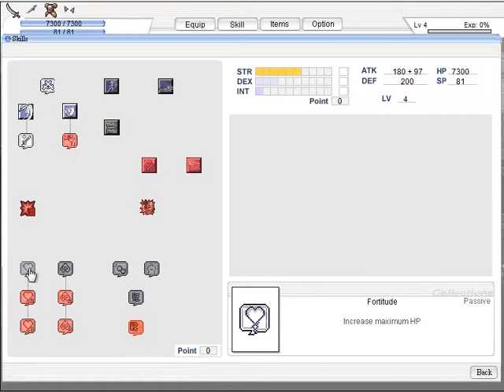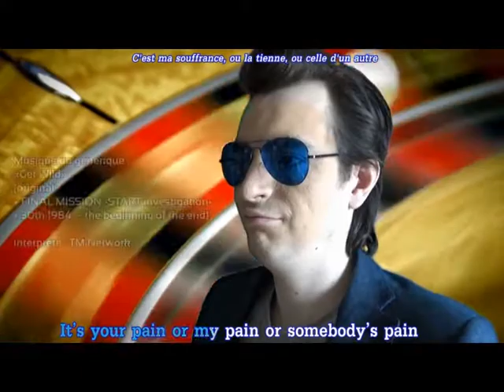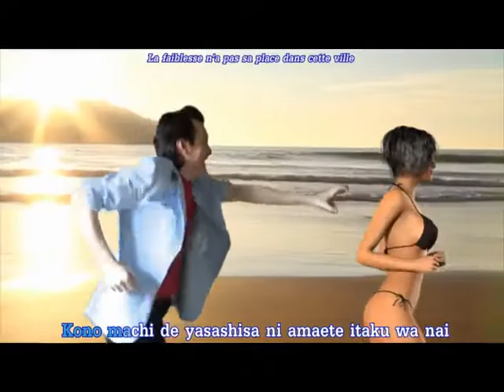Présentation Wickebine Kigyouden (Flash)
Un jeu qui mélange Castlevania, Megaman, etc...avec l'esthétique de Ragnarok Online.